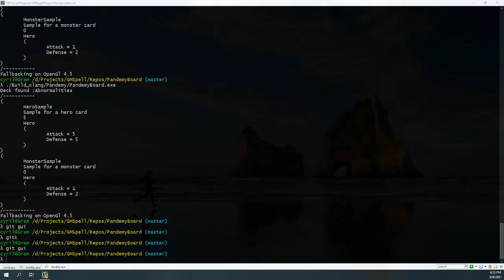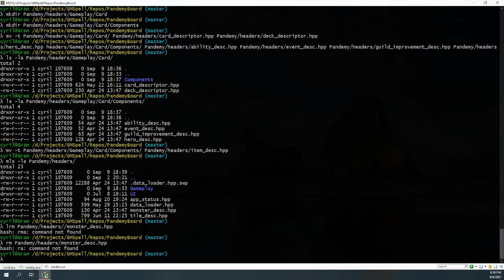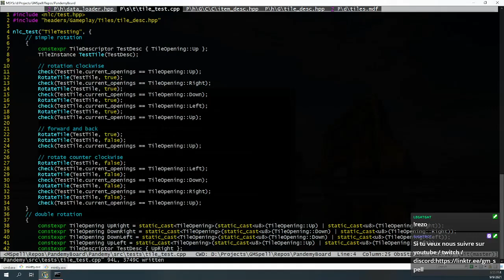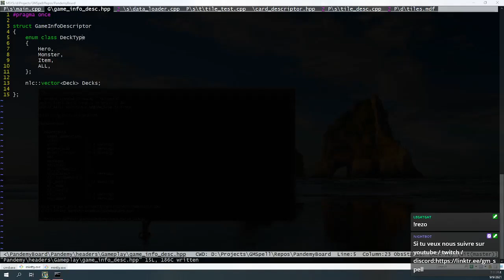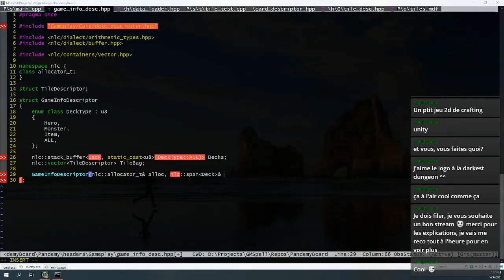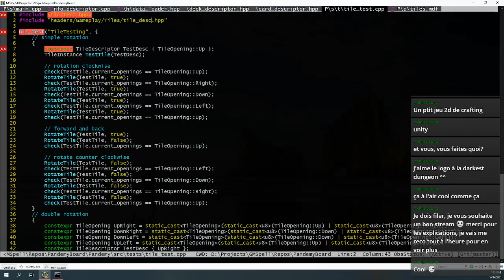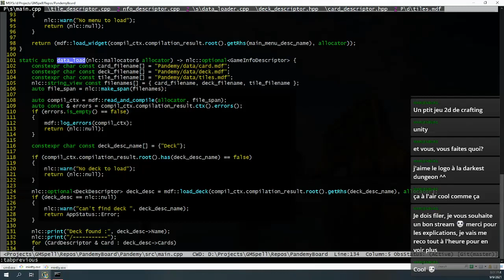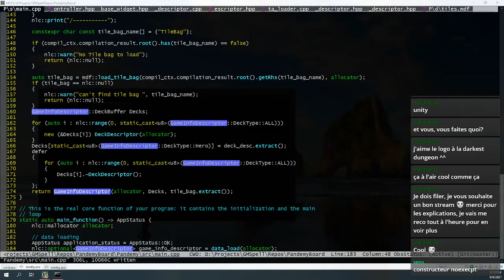Craft'n'Game #29 :Nettoyage et un début de gameplay?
Après un gros passage sur le menu et ses améliorations, on revient un peu sur les données gameplay mais avant ça on y met de l'ordre !